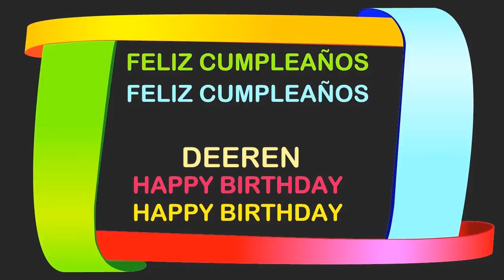Deeren Birthday Postcards & Postales